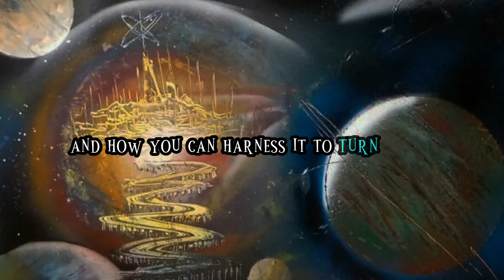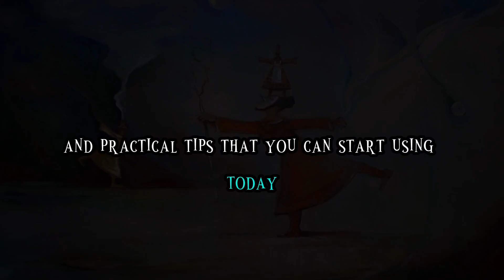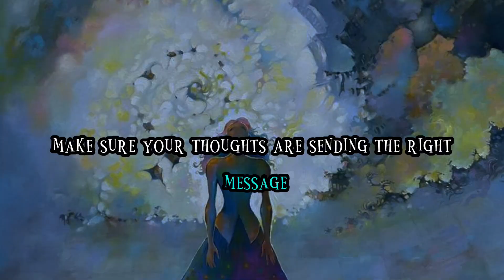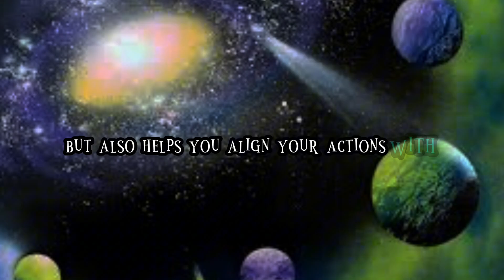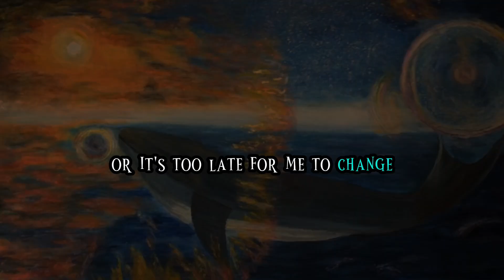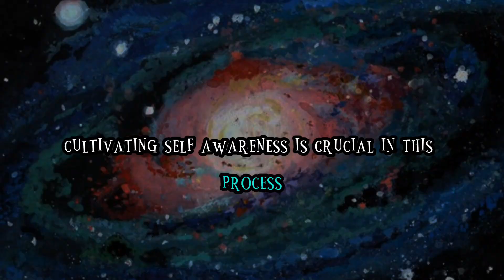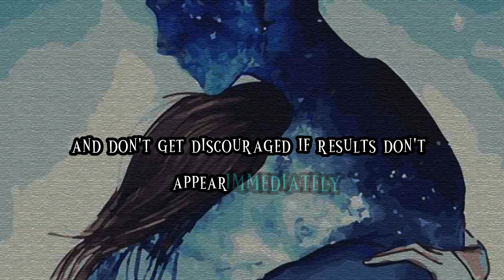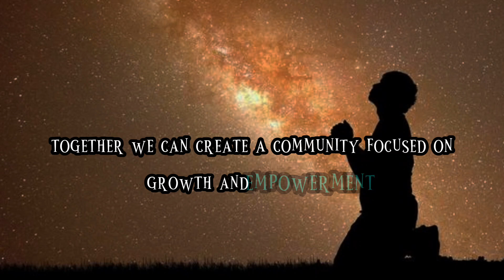Manifest Your Dreams: Unlock the Universe's Secrets Today!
Ready to manifest your dreams and unlock the secrets of the universe? In this video, we dive into the law of assumption, spiritual growth, Neville Goddard teachings, mindfulness, and abundance mindset to help you attract the life you desire. Start your journey towards success and fulfillment today!

Welcome to an enlightening journey into the fascinating world of manifesting dreams! In this transformative video, we explore the incredible power of manifestation and how you can harness it to turn your deepest desires into reality. Discover why some individuals effortlessly attract success, love, and happiness by understanding the universal laws that govern our lives.

Dive deep into various manifestation techniques such as visualization, affirmations, gratitude practices, and vision boards. Each method is designed to help you tap into the universe's energy and create a fulfilling existence. Get ready for inspiring stories of transformation that will empower you on your spiritual journey!

00:00 - Introduction
00:05 - Welcome and Overview
00:51 - The Law of Attraction
01:30 - Visualization Techniques
02:39 - Affirmations and Mindset
03:41 - Journaling for Clarity
04:28 - Overcoming Limiting Beliefs
05:34 - Daily Manifestation Practices
06:29 - Setting Specific Goals
07:12 - Inspiring Success Stories
08:30 - Conclusion and Call to Action